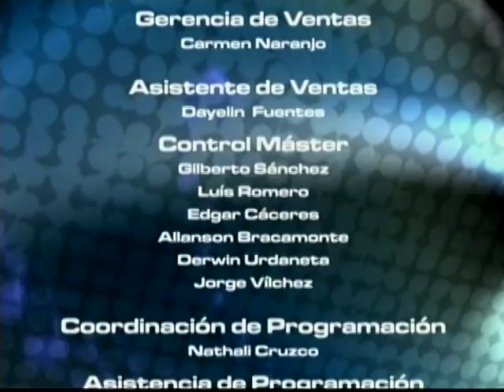IDIOMA DEPORTE - 15-06-12 - ESPECIAL RALLY SUR DEL LAGO - NEGRO 03